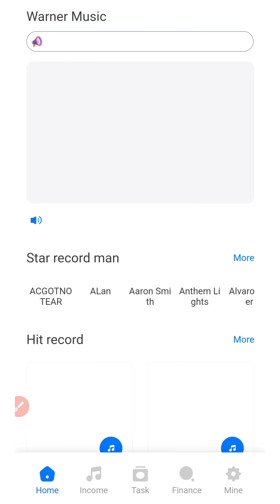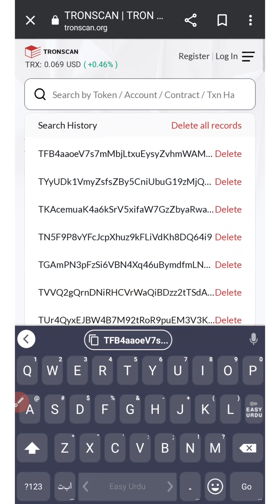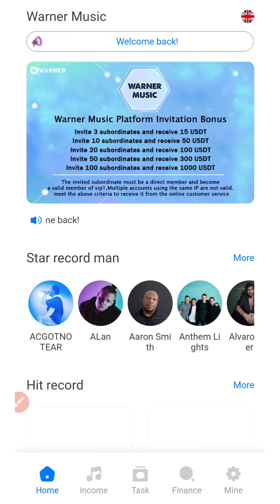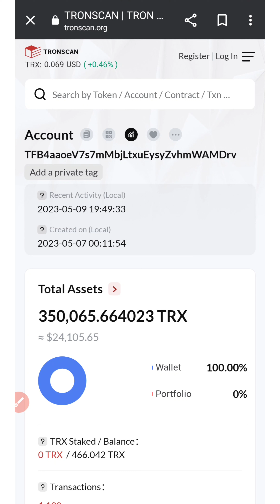Warner Music Withdraw update | Warner music escaped | Online earning warner music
Greetings !

Warner Music Withdraw update
Warner music escaped
Online earning warner music

Here is the latest update about warner music withdraw. Withdraw from warner music and Jawa eye.
we will discuss following points ;

warner music real or fake?
 About Me;